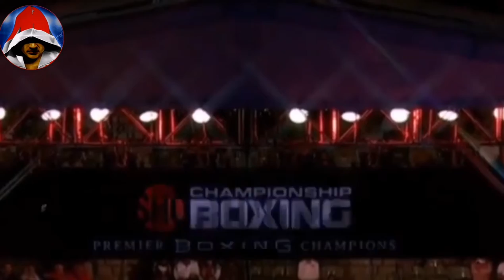NONITO DONAIRE VS NORDINE OUBAALI FULL FIGHT HIGHLIGHTS | MAY 30, 2021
Nonito Donaire vs Nordine Oubaali

Nordine Oubaali and Nonito Donaire squared off at Dignity Health Sports Park in Carson, CA on Saturday, May 29, which made it Sunday, May 30 in the UK and Australia. The contest featured the defending WBC bantamweight champion up against future hall of famer battling it out live on Showtime.

The scheduled for twelve rounds world championship bout didn’t go the distance. Donaire put on an explosive performance to dominate and ultimately stop Oubaali in the fourth round.

Pinoy Punch TV